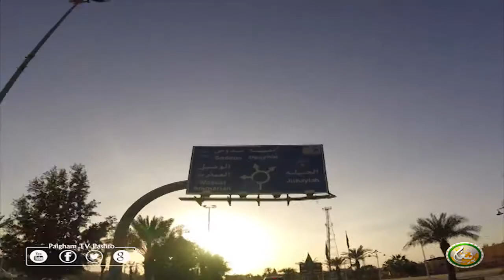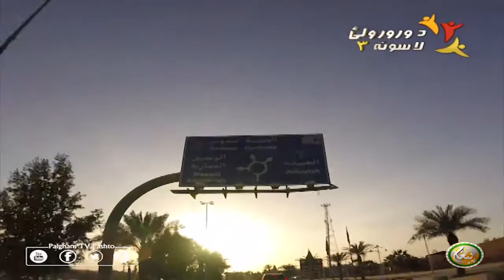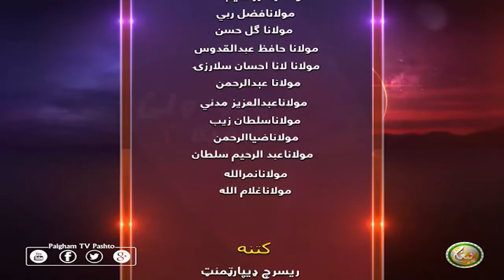DA RORWALI LASONA | EP02 | د ورورولي لاسونه ( سیزن 3 )